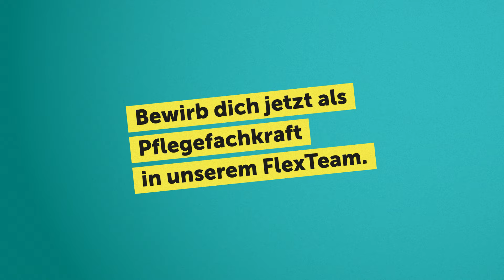Nachtaktiv? Nachtschicht im AKH Celle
Du suchst einen abwechslungsreichen Job im Pflegebereich? Du bist Mutter, Vater, Student oder hast andere wichtige Verpflichtungen, durch die Du zeitlich eingebunden bist? Du bist nachtaktiv und arbeitest gerne wenn andere schlafen?

Du bist eine 3-jährig examinierte Pflegefachkraft oder hast eine mindestens 1-jährige Ausbildung als Pflegehilfskraft? Dann werde Teil des FlexTeams!  Als Deine persönlichen Ansprechpartner haben die Kollegen im FlexTeam jederzeit ein offenes Ohr für Dich.

Was ist das FlexTeam? Das FlexTeam besteht aus ausgebildeten Mitarbeitenden aus dem Bereich der Pflege. Es unterstützt die bestehenden Teams des AKH Celle in den verschiedenen Fachbereichen. Du wirst immer genau dort eingesetzt, wo aufgrund von Krankheitsausfällen oder temporär offenen Stellen durch Personalwechsel Bedarf besteht.